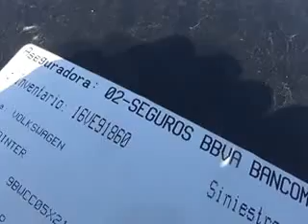SUBASTASMA VOLKWAGEN, POINTER 2001